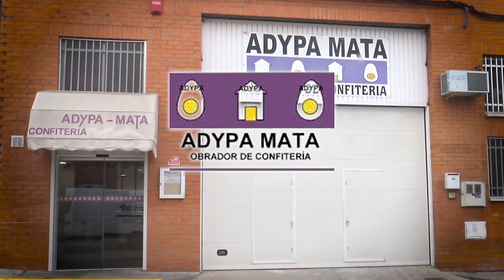ANUNCIO DE NAVIDAD 2019 ADIPAMATA